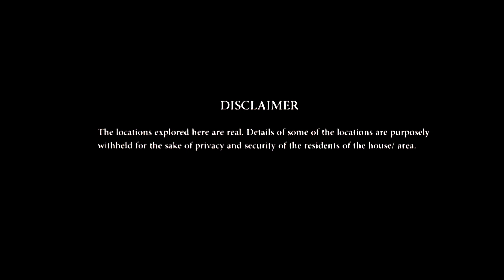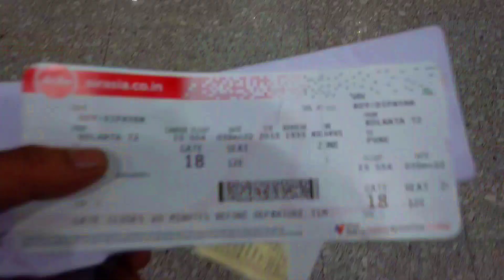কলকাতা থেকে পুনে - Kolkata To Pune Flight | 3am Volgs